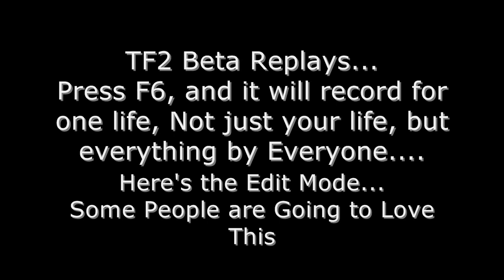Team Fortress 2 Beta Replays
kind of cool